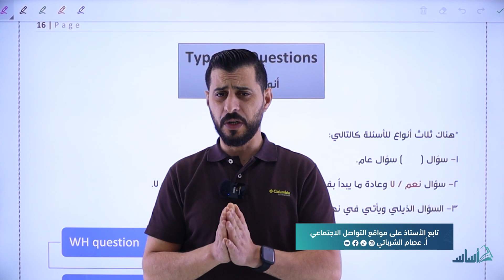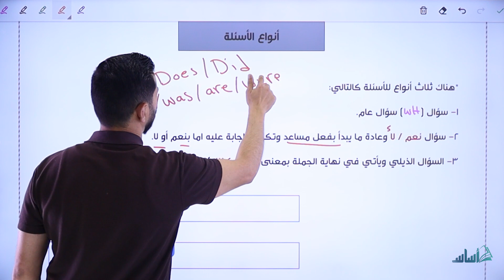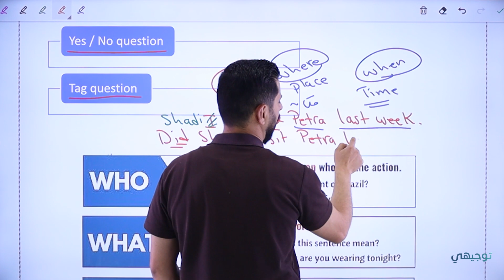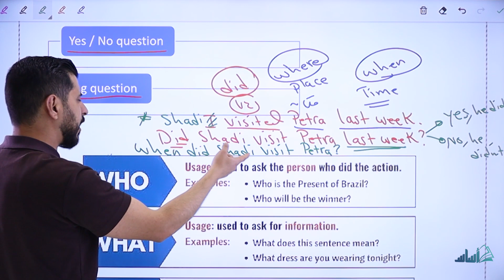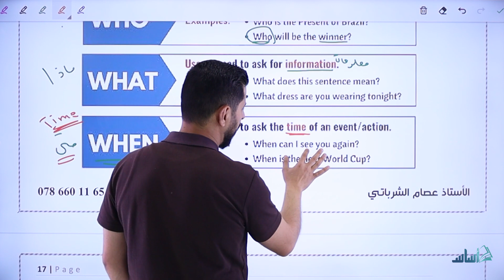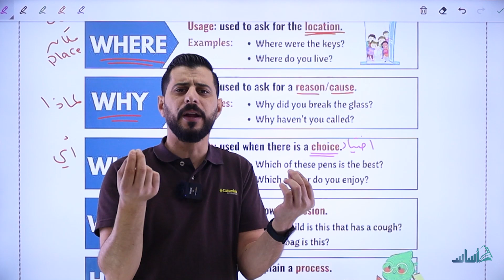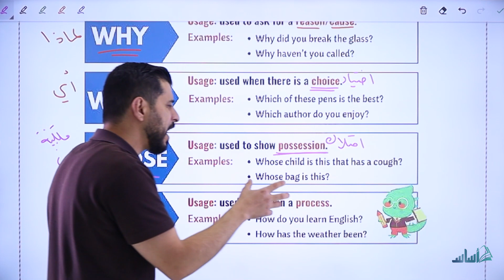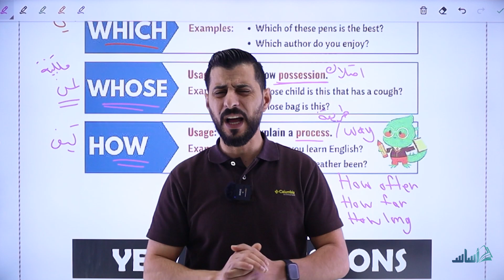إنجليزي - الدورة التأسيسية - الحصة التاسعة || توجيهي_2006 - مع أ. عصام الشرباتي